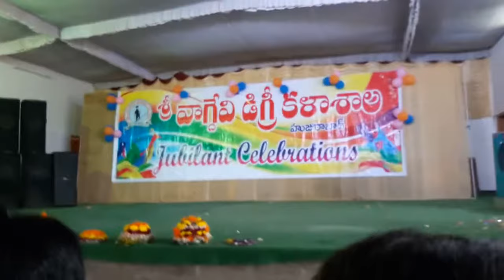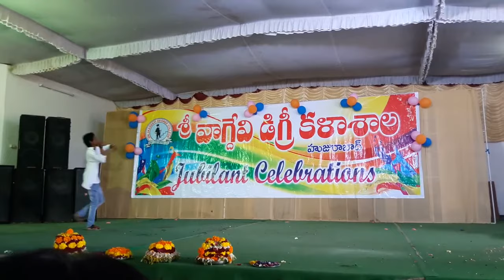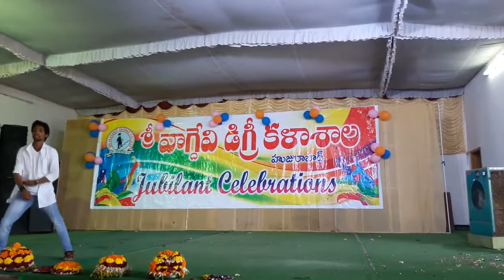sri vaagdevi degree college,Ajay Reddy , Kandugula, huzurabad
sri vaagdevi degree college
Ajay Reddy , Kandugula, huzurabad ,